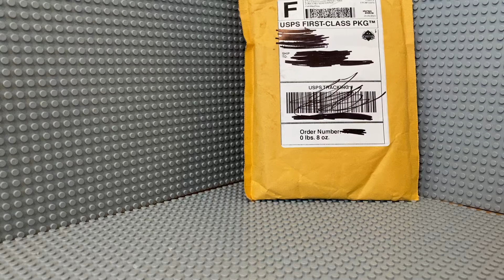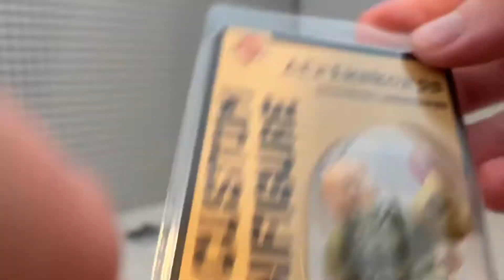Brickmania HAUL!!!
HAUL!